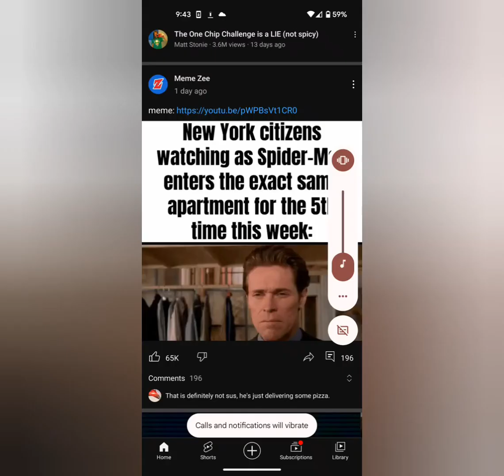Picture memes 4#